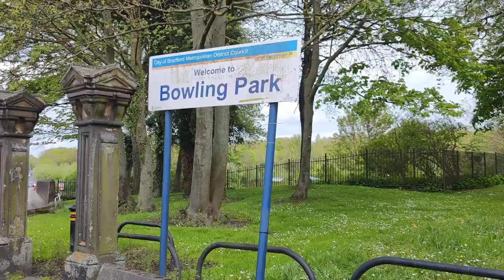Visit to Beautiful Bowling Park in UK Bradford | UK Vlog With Zubair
Bowling Park is a stunning public park located in the heart of Bradford, Spread over a vast area of greenery, Bowling Park is a perfect escape from the hustle and bustle of the city. The park is known for its lush green lawns, vibrant flowerbeds, beautiful trees, and tranquil water features.
In summary, Bowling Park is a beautiful public park that offers a peaceful retreat from the city's noise and chaos. Its stunning landscapes, diverse flora and fauna, and exciting events make it a perfect destination for visitors of all ages.

"Welcome to 'UK Vlogs with Zubair'! Join me on an exciting journey as I explore the beautiful landscapes, vibrant cities, rich history, and diverse culture of the United Kingdom. Get ready to immerse yourself in the enchanting beauty of the UK through my vlogs.

From the bustling streets of London to the serene countryside of Scotland, I'll take you on unforgettable adventures, showcasing the hidden gems, iconic landmarks, and local treasures that make the UK a fascinating destination. Discover mouthwatering culinary delights, traditional festivals, and captivating traditions that will leave you craving for more.

Whether you're an avid traveler, a history enthusiast, a food lover, or simply someone who appreciates the beauty of different cultures, 'UK Vlogs with Zubair' is your go-to channel. Immerse yourself in the sights and sounds of the UK as I provide insightful commentary, handy travel tips, and personal experiences to make your virtual journey as engaging as possible.

Join me as we venture through enchanting castles, explore charming villages, indulge in authentic cuisines, and witness the vibrant tapestry of the UK's past and present. Get inspired, get informed, and get ready to embark on a virtual adventure that will ignite your wanderlust and deepen your appreciation for the United Kingdom.